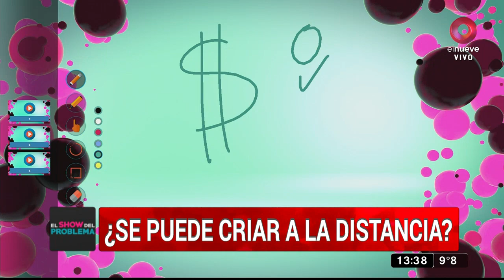Marcelo, ex esposo de Ximena: ‘No me voy de joda, voy a trabajar’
Marcelo nos cuenta que recibió una buena oferta de trabajo y decidió irse del país. Nos cuenta que Ximena tiene que cuidar a sus hijos y él tendrá una comunicación constante por las redes.